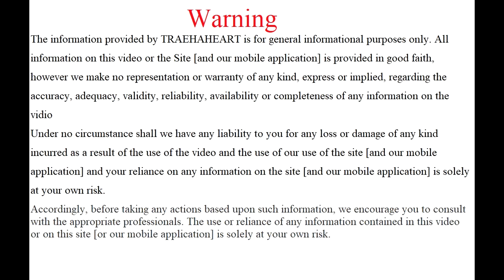Push ups work out 9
Push ups work out 9. 90dayworkoutchallenge. Join me and lets get fitter together
 • Web •
 • S O C I A L S •